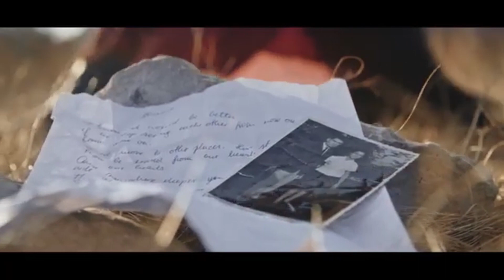Lea Sirk SHAME reversed